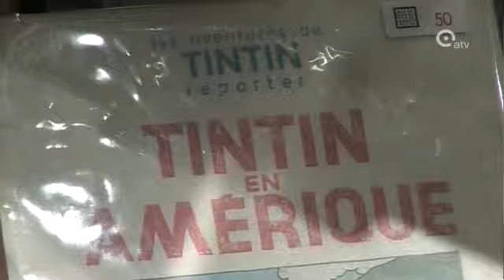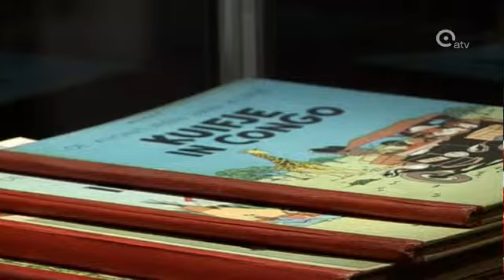Kuifje-strips onder de hamer in Veilinghuis Bernaerts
Meer dan honderd zeldzame Kuifje-strips liggen in de vitrines van Veilinghuis Bernaerts op het Antwerpse Zuid. Onder de strips zijn er ook enkele echte topstukken, zoals de eerste zwart-wit druk van 'Tintin en Amérique'. De beeldverhalen gaan zondag onder de hamer, maar Kuifje-fans kunnen dus nu al de exclusieve exemplaren komen bekijken.